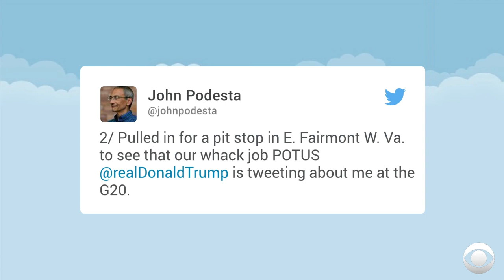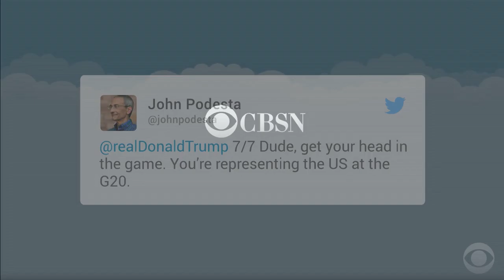Trump calls out former Hillary Clinton campaign chairman on Twitter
Trump and former Hillary Clinton campaign chairman John Podesta engaged in a Twitter war of words on Friday